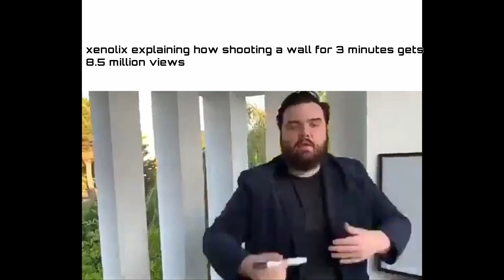doom community slander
87 year man breathing oxygen,